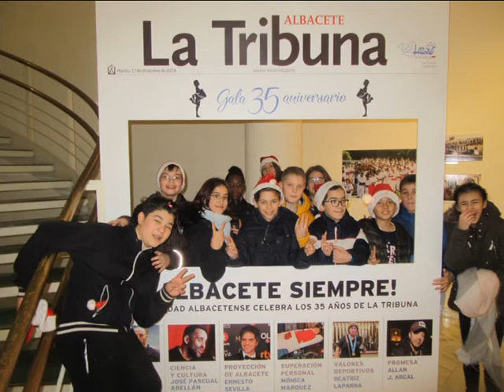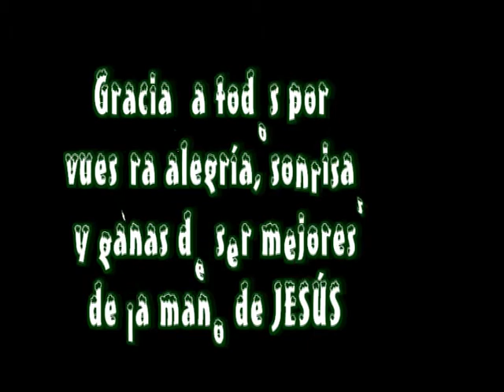Visita Belenes de la cuidad 6ºB 2019